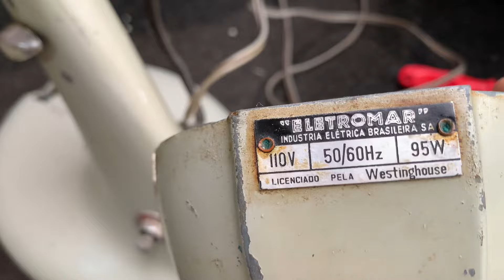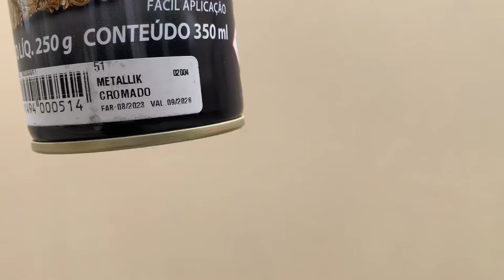Conserto, limpeza e reforma do ventilador dos anos 50 ELETROMAR Westinghouse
Galerinha
Finalmente o papai conseguiu terminar a reforma do ELETROMAR.
Mas valeu a pena a espera porque ficou novinho, parece que saiu da loja
Olha só como foi a reforma